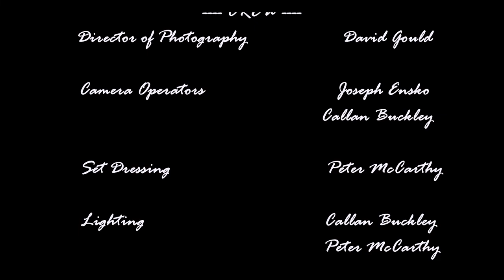Blossom (2022) - Short Film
Eager for connection, Benny attends his local autism support group to help develop his social skills.

Luke Histon as Benny
Claire Parks as Mary
Paula Nash as Sarah
David Gould as Course Co-ordinator
Fiona Claffey-Kelly as Emer

Extras: Callan Buckley, Christine Coleman

Written & Directed by Emma Coleman
Produced by Christine Coleman, Emma Coleman
DoP - David Gould
Camera Operators - Joseph Ensko, Callan Buckley
Set Dressing - Peter McCarthy
Lighting - Callan Buckley, Peter McCarthy
Sound - Mark Burke
Post Production - Callan Buckley

Special thanks to Scoil Chroí Íosa, Cork College of FET, Orla Cremen, Tom Coleman, Gwen Rathbone, The Rock Community Centre

'Blossom' is the first ever short film I made, as a result of a creative project during lockdown. My goal is to keep making films and getting better as I go.